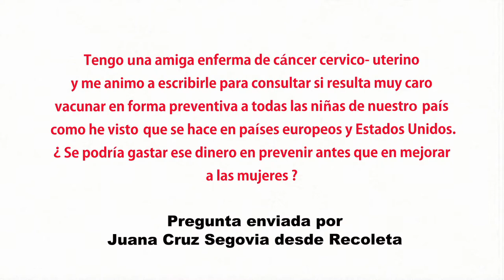Diputado Enrique Accorsi Opazo (PPD) sobre cáncer cérvico-uterino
El parlamentario responde una pregunta enviada por Juana Cruz desde Recoleta, quien desea saber si resulta muy caro vacunar en forma preventiva a todas las niñas en Chile para que no generen este cancer, tal como se realiza en otros países del mundo.